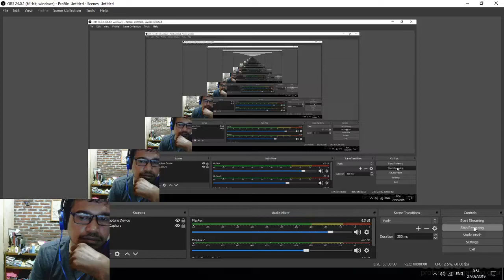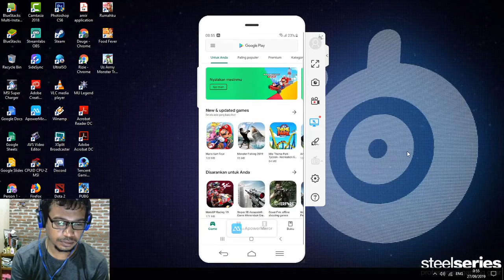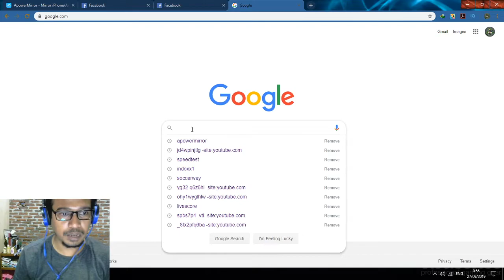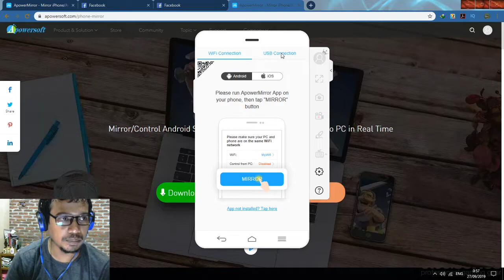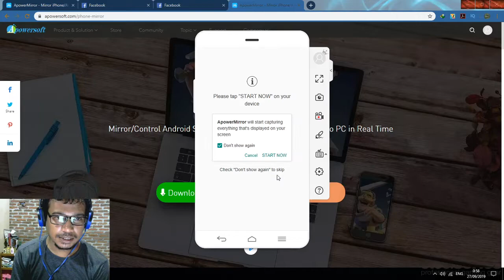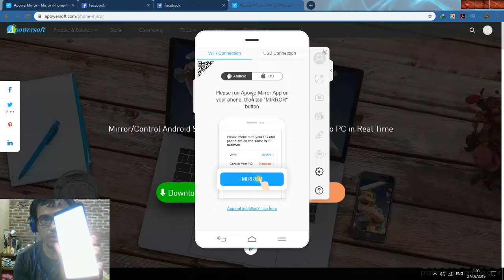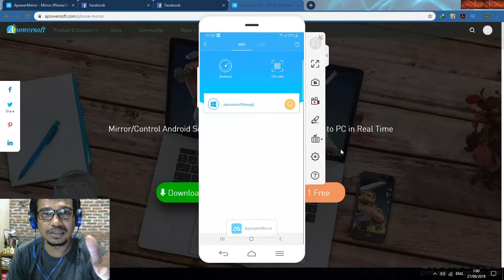Trik!! Menampilkan Layar Hp Samsung Galaxy Note 8 ke Pc/Komputer dengan mudah|Bahasa Indonesia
Semoga bermanfaat...